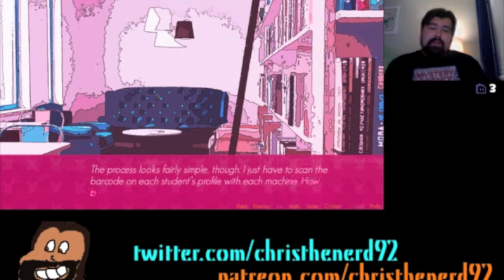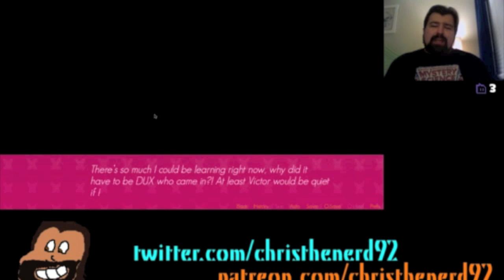Chris Plays: Who Killed My Father Academy Part 3 - Traded in Vermillion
His name was Dux.

You know the links